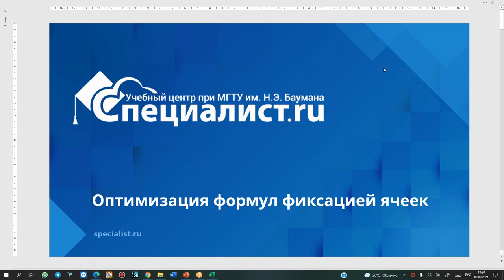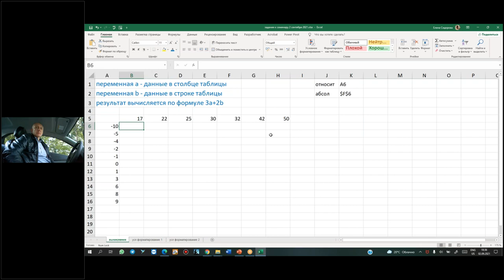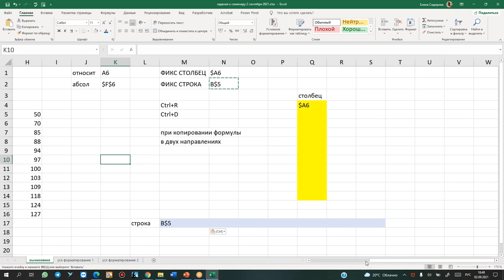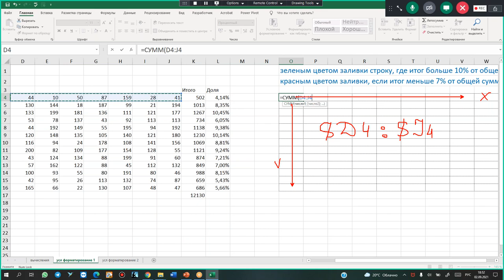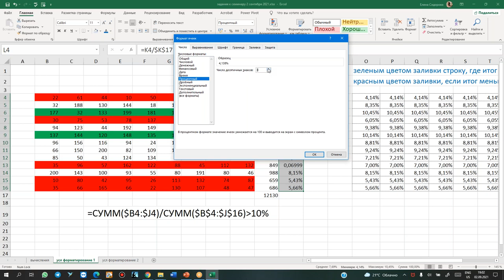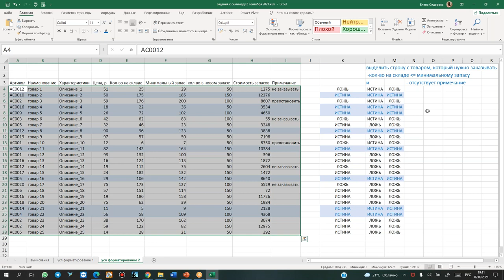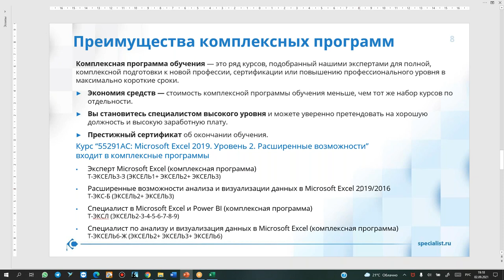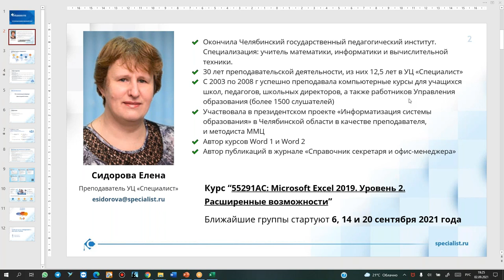Excel: оптимизация формул фиксацией ячеек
Записывайтесь на курс «Microsoft Excel 2019. Уровень 2. Расширенные возможности»

На мастер-классе Вы познакомитесь со смешанными ссылками, узнаете как применять их в конкретной формуле. Мы рассмотрим задачи, в которых могут использоваться смешанные ссылки. После мастер-класса вы сумеете применить полученные знания в вычислениях и условном форматировании.